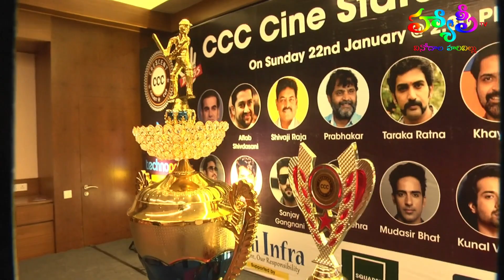CCC Cine Stars Cricket February 2023 Bollywood vs Tollywood Crescent Cricket Cup match